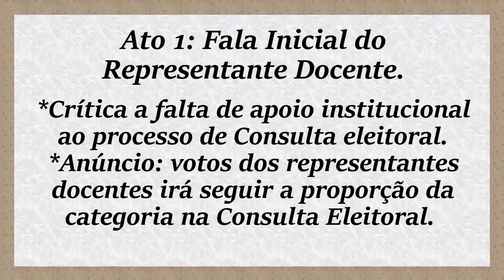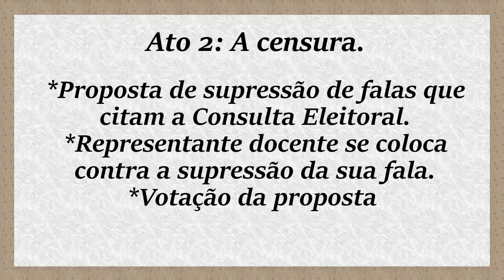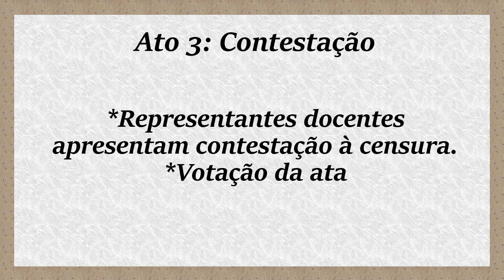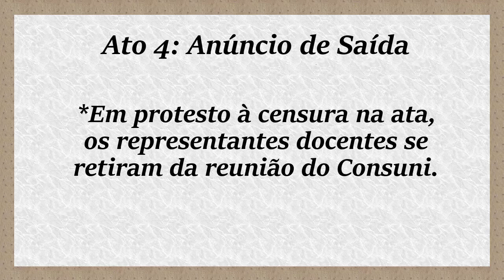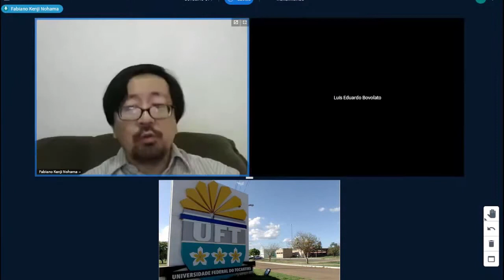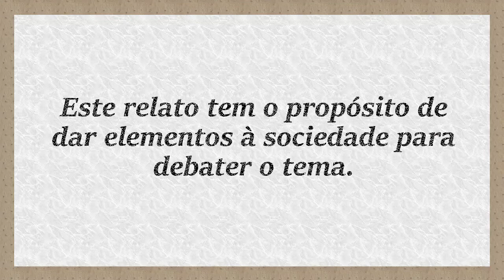Relato de uma censura na UFT (28 min.)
Episódio grave que ocorreu na reunião do Conselho Universitário (Consuni) da Universidade Federal do Tocantins (UFT), ocorrida no dia 24/06/2021. Reunião onde foi votada a lista tríplice para reitoria/vice-reitoria da UFT.
    Antes desta reunião, foi realizada uma consulta eleitoral junto à comunidade acadêmica, que foi organizada pelas categorias de estudantes, técnicos-administrativos e docentes. Esta consulta, cuja votação foi realizada de forma online, tem caráter informal e serve apenas de referência para a votação na reunião do Consuni.
    Os membros do Consuni podem votar na lista tríplice de forma independente ao resultado da consulta eleitoral, tendo a liberdade de SEGUIR ou NÃO SEGUIR o resultado dela.
    Mas a administração da UFT, temendo uma portaria do desgoverno Bolsonaro que procura tirar a importância da consulta eleitoral à comunidade acadêmica, tomou a postura de retirar da ata da reunião qualquer fala que mencionasse o termo “consulta eleitoral”.
    E desta forma que a minha fala, na qualidade de representante da seção sindical dos docentes da UFT (SESDUFT- seção sindical da ANDES), foi censurada na ata da reunião. Uma censura que foi feita mesmo com a posição contrária dos representantes docentes, mas que foi colocada em votação e aprovada pela maioria do conselho sob apreensão da portaria do desgoverno Bolsonaro.
    O vídeo apresentado aqui foi elaborado em conjunto com a diretoria Sesduft e está sendo disponibilizado para sua discussão na sociedade e junto aos filiados(as) do sindicato.
    Também ressaltamos no vídeo que ponto que está sendo denunciado é o ato de censura da fala do representante docente na ata da reunião do conselho superior da UFT. O resultado da votação da lista tríplice de reitoria/vice-reitoria não foi e não será questionada pela Sesduft neste tema.